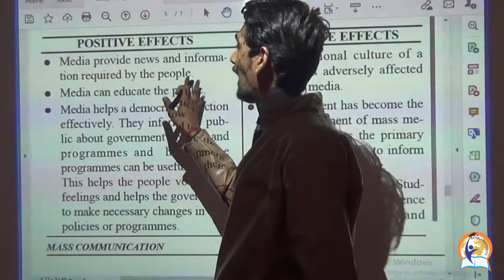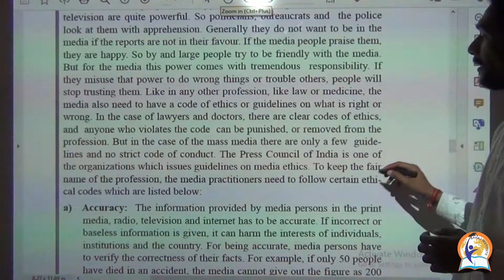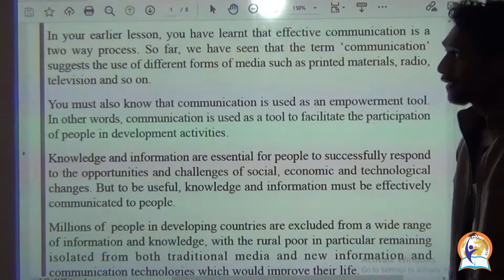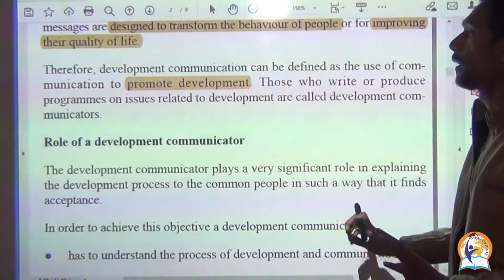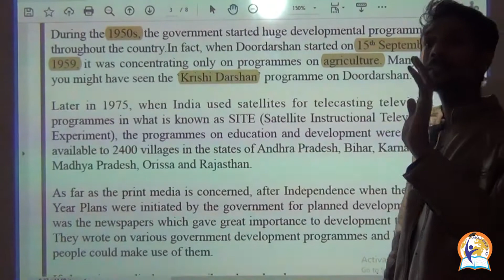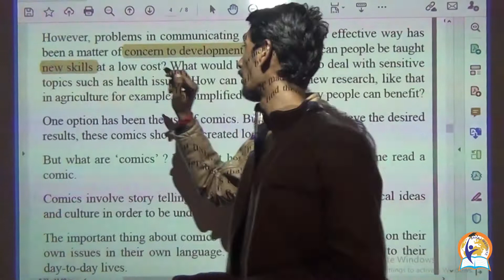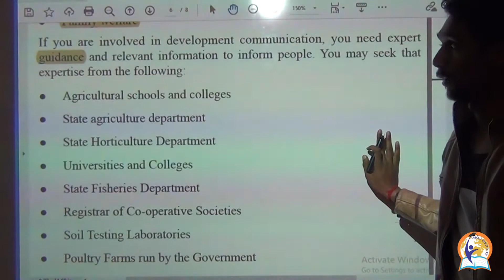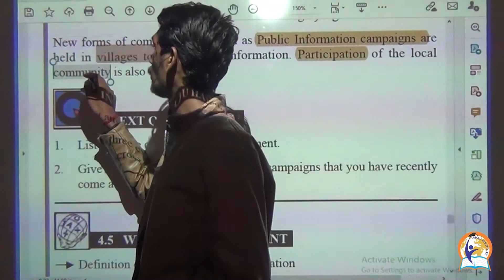MASS COMMUNICATION 335 Lecture 4